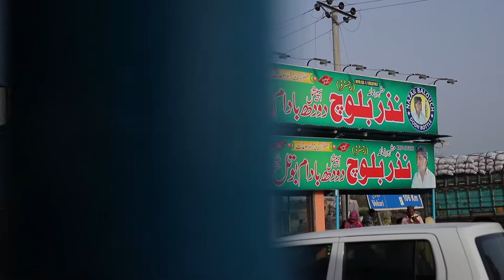-Darya-e-Chenab Vlog-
The Chenab River is a major river that flows in India and Pakistan, and is one of the 5 major rivers of the Punjab region.It is formed by the union of two headwaters, Chandra and Bhaga, which rise in the upper Himalayas in the Lahaul and Spiti district of Himachal Pradesh state, India. Chenab flows through the Jammu region of Jammu and Kashmir, India into the plains of Punjab, Pakistan, before flowing into the Indus River near the city of Uch Sharif.

The river was known to Indians in the Vedic period in 325 BC, Alexander the Great allegedly founded the town of Alexandria on the Indus (present day Uch Sharif or Mithankot or Chacharan in Pakistan) at the confluence of the Indus and the combined stream of Punjab rivers (currently known as the Panjnad River)